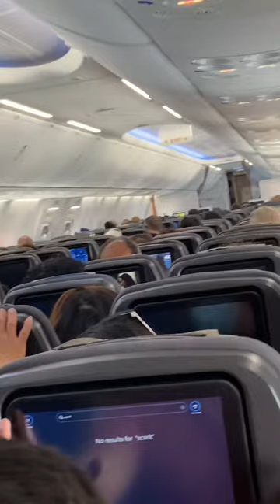SINGAPORE AIRLINES TAKING OFF…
Hello Guys! This is a short short video take last November, 2022 during our flight to Philippines. Originally we flew from UK through the Singapore Airlines. This video was taken during our Stopover to Singapore enroute to Philippines. Hope you will like this short video. God Bless everyone.